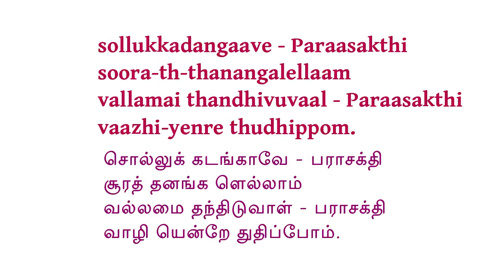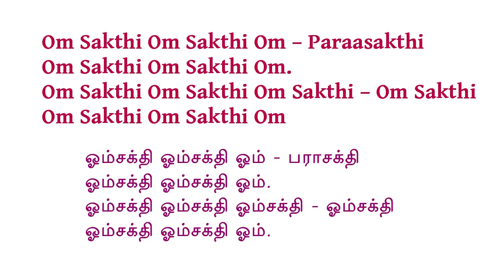Bharathiyar's Aaru Thunai : Ganapathy Raayan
Ganapathy :  00:11
Parasakthi :  00:20
Murugan:     00:29
Saraswati:    00:38
Kannan:        00:47
Lakshmi       00:56